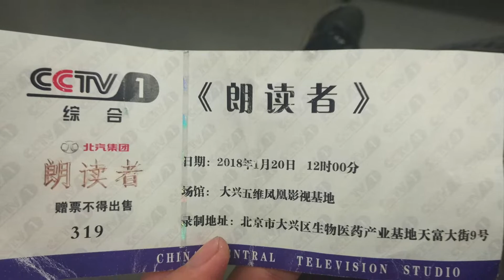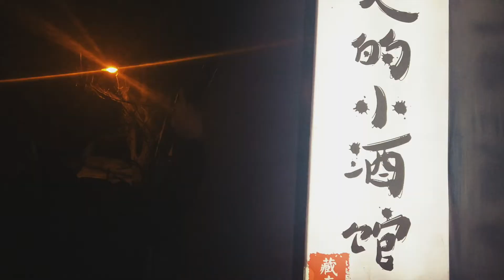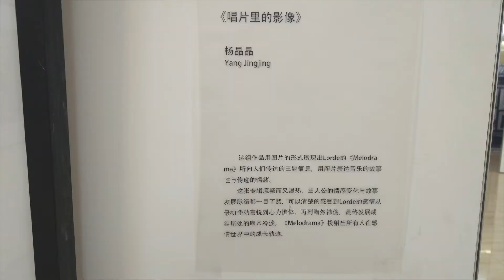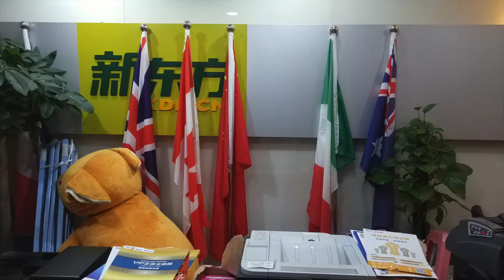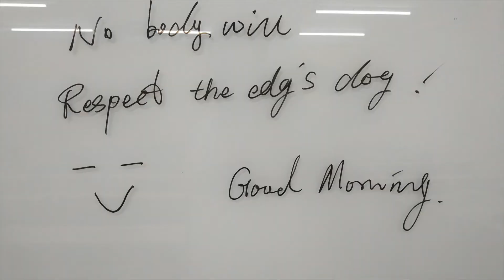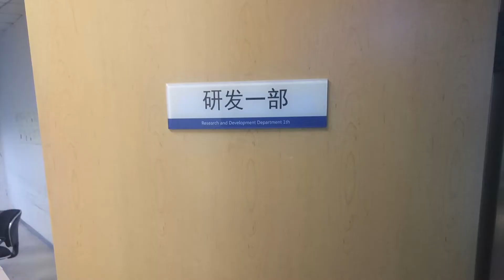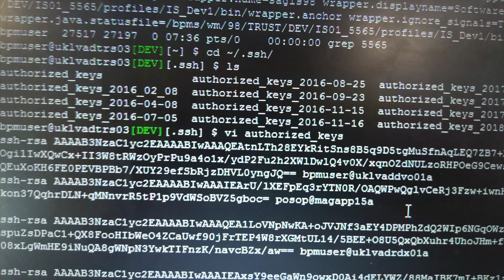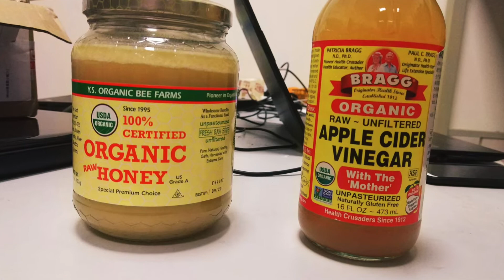Mencius's 2018 Adventure Story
Beijing Tianjin China Adventure